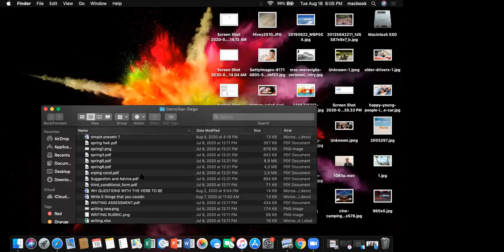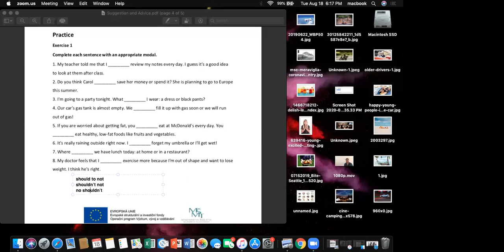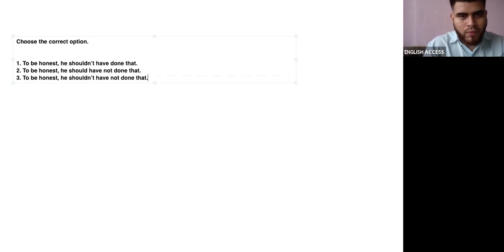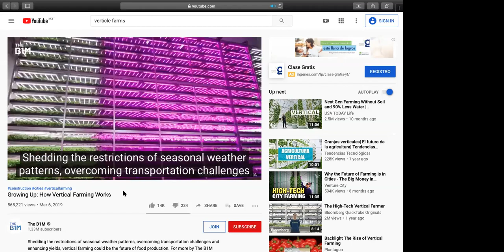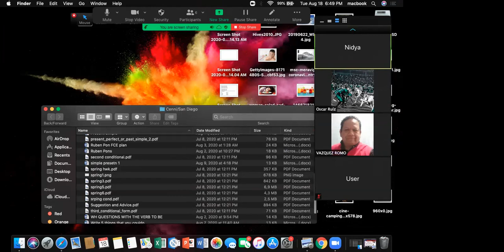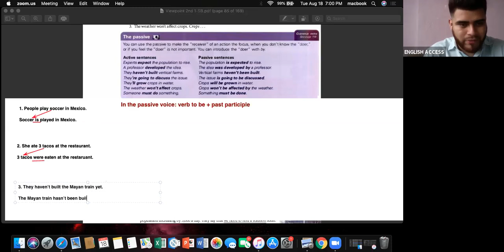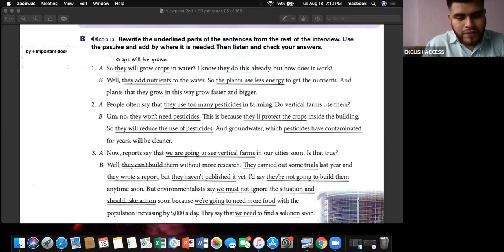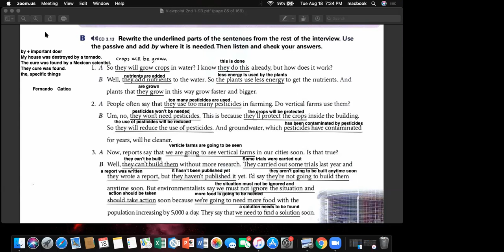CENNI SUMMER COURSE MON-THU 6:00 TO 7:30 T. FERNANDO AUG 18TH 2020